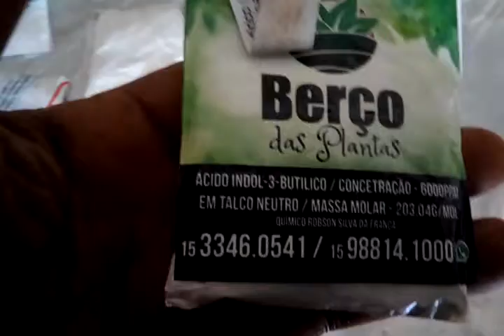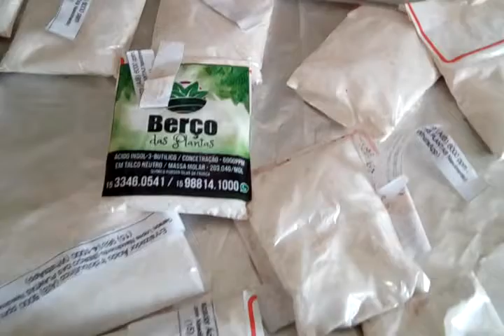BERÇO DAS PLANTAS NASCIMENTO:15988141000(1)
Berço das plantas, teremos mudas diversas, nosso contato é 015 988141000 wathisap